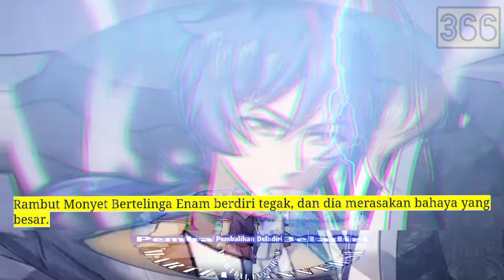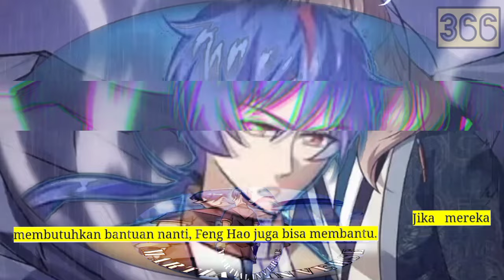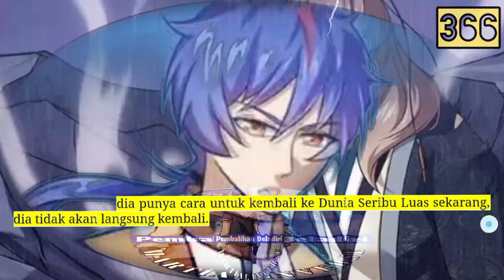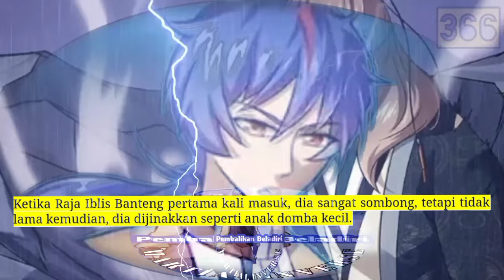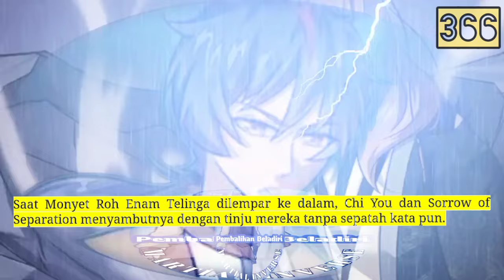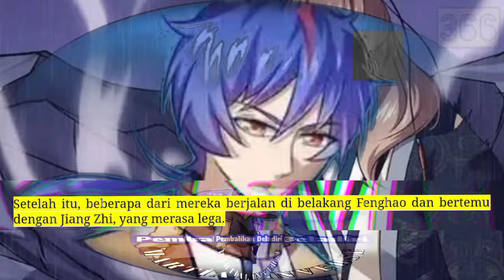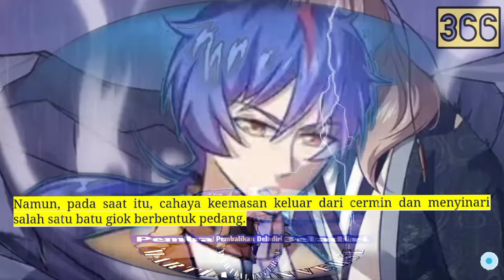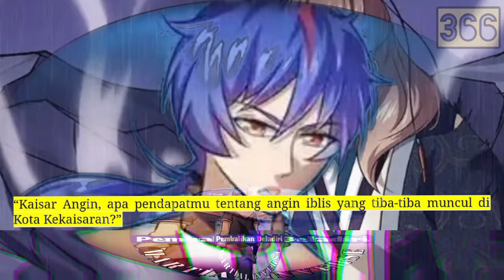Pembalikan Beladiri season 366